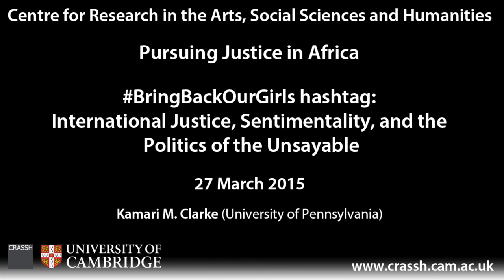Kamari Clarke - BringBackOurGirls hashtag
Kamari Clarke (University of Pensylvania) gave the keynote address at the conference "Pursuing Justice in Africa" which took place at CRASSH on 27-28 March 2015. The full title is "BringBackOurGirls hashtag: International Justice, Sentimentality, and the Politics of the Unsayable"

Abstract:

Last spring the BringBackOurGirls hashtag was mobilized and quickly popularized by politicians, celebrities, concerned citizens, and the first lady of the United States, Michelle Obama. The articulated goal was the return of the more than three hundred Nigerian girls abducted from a school in Nigeria by Islamic militants. The support of a global network interested in protecting those victimized by the abductions led to a significantly impressive mobilization in which millions of dollars were committed to communicating the demand for the return of innocent girls to their families. The forms of sentimentality associated with the movement coupled with the invocation of the responsibility to protect, and the place of trials as the mode of social repair represents a contemporary brand of international justice that is the focus of this talk.

The justice formation that Clarke explores is concerned with why the history of inequality was never a way to talk about justice for the abducted girls and why the campaign was so ineffective as a mechanism for returning the girls and preventing future violence. By asking what the BringBackOurGirls hashtag might tell us about the place of the political in an increasingly juridified social world, Clarke explores the existence of the formation of a new form of neo-justice of the twenty-first century that negates the relevance of inequality embedded in much deeper histories and politics that inspire violence and instead focuses on justice as norms of individual responsibility.

Clarke concludes by showing how this new regime represents a justice fetish in which exaggerated qualities of justice are attributed to it and sentimental discourses are used to reinforce its moral or legal force. She shows how it exists substantively as a tool for the reinforcement of particular forms of secular and military governance in the War on Terror rather than as a tool of restorative redress.